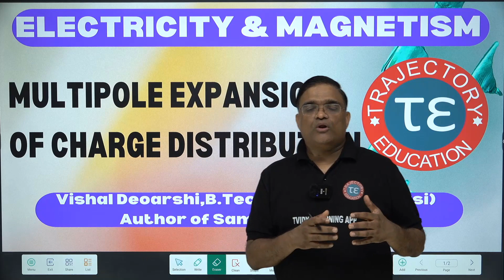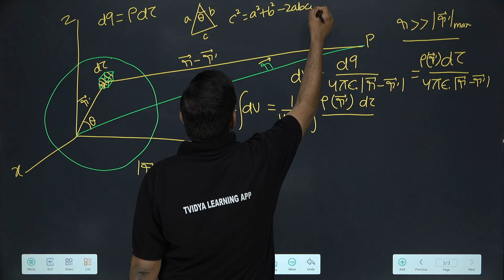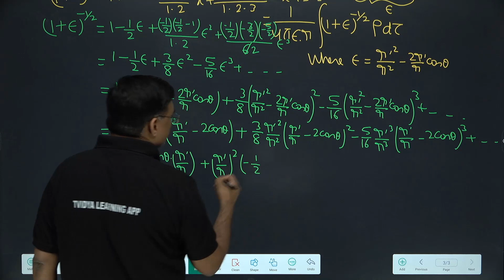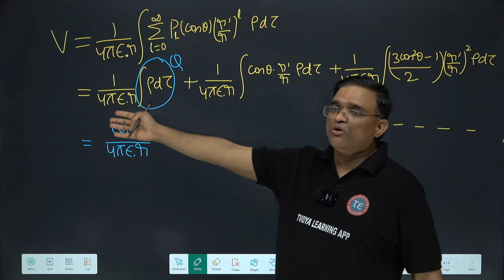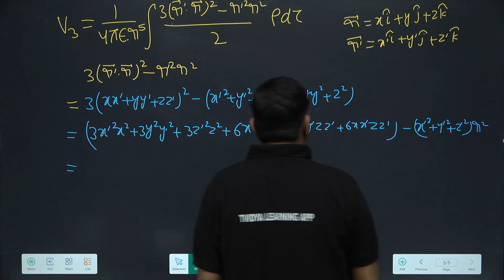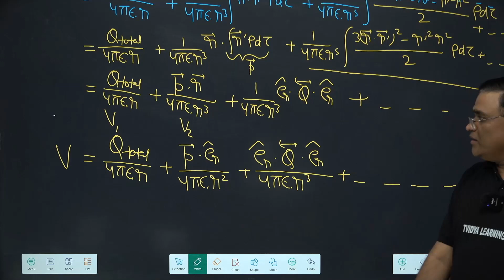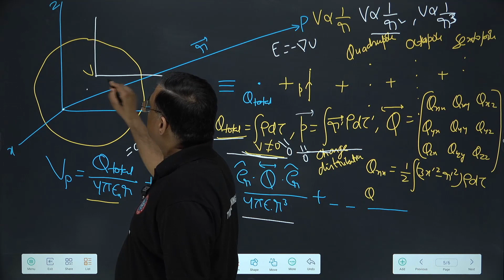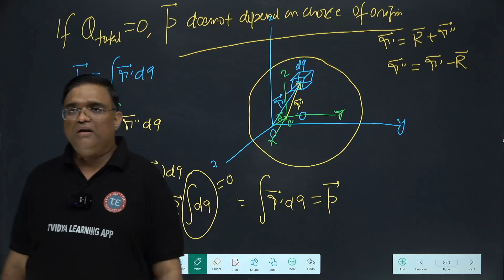IIT JAM | CSIR NET | MULTIPOLE EXPANSION OF CHARGE DISTRIBUTION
The multipole expansion of a charge distribution is a mathematical technique used to approximate the electric potential or field at a point in space, based on the distribution of charges in the vicinity of that point. The technique uses a series of mathematical terms called multipole moments to describe the spatial distribution of the charges.

The first term in the series is the monopole moment, which is proportional to the total charge of the distribution. The second term is the dipole moment, which is proportional to the separation of positive and negative charges. The third term is the quadrupole moment, which describes the distribution of the charges in three dimensions, and so on for higher-order terms.

The electric potential or field at a point in space is given by the sum of the contributions from each term in the series. The first few terms in the series can provide a good approximation for the potential or field, while the higher-order terms account for more complex features of the charge distribution.

The multipole expansion is often used to describe the electric potential or field of a molecule or atom, where the charges are distributed in a complex three-dimensional structure. The dipole moment is often the dominant term in the expansion, as many molecules have a net electric dipole moment due to the asymmetric distribution of charges.

The multipole expansion can also be used to calculate the electric potential or field at large distances from a charge distribution, where the higher-order terms in the series become negligible. This is useful in astronomy, where the electric field of a distant star or galaxy can be approximated using the monopole moment, without needing to consider the complex details of the charge distribution.

In summary, the multipole expansion of a charge distribution provides a powerful tool for approximating the electric potential or field in complex three-dimensional systems. The expansion is based on a series of mathematical terms called multipole moments, which describe the spatial distribution of the charges. The first few terms in the series can provide a good approximation for the potential or field, while the higher-order terms account for more complex features of the charge distribution.

TRAJECTORY EDUCATION
ONLINE AND OFFLINE COACHING FOR IIT JAM, MCA ENTRANCE,BIOTECH ENTRANCE,CSIR NET,GATE